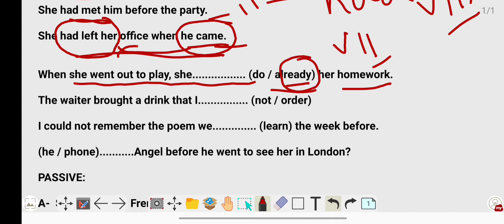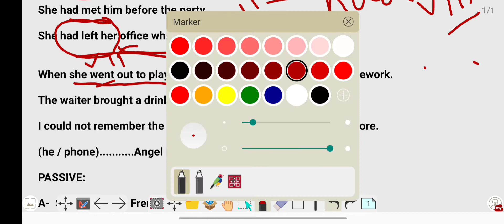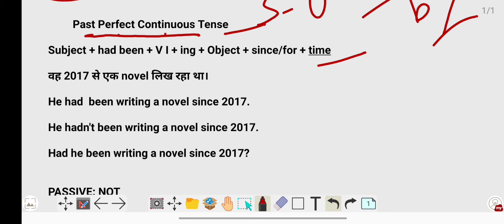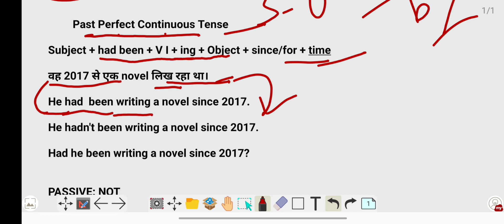Tenses with Voice_General English- Part IV: Lec 83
With Active/ Passive